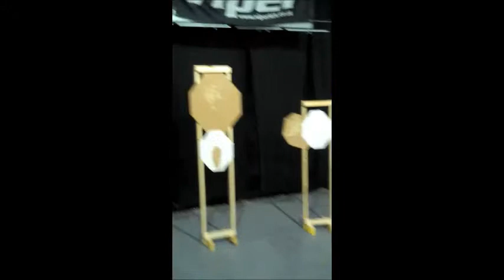airsoft practical pistol at the HALO MILL w/ hi capa 3.8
this is 4 courses of pistol madness with a we baby hi capa 3.8
with cam and dave timing :]